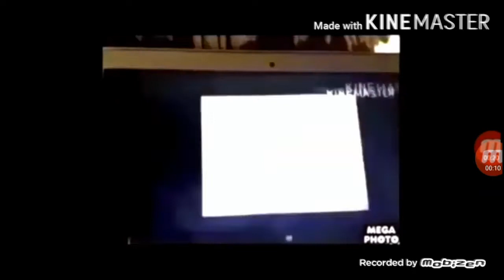Crossover episode add round 158